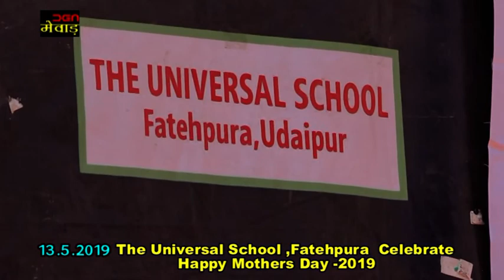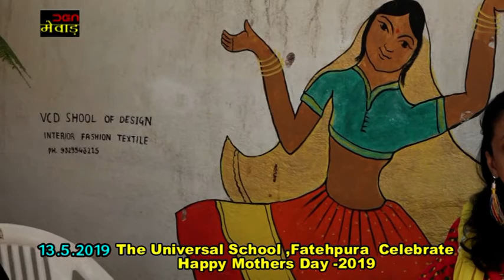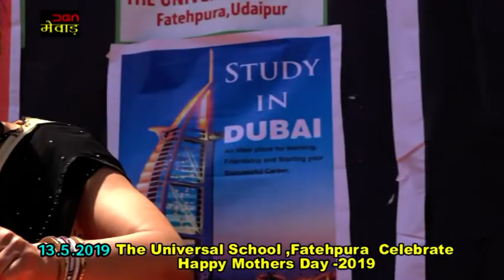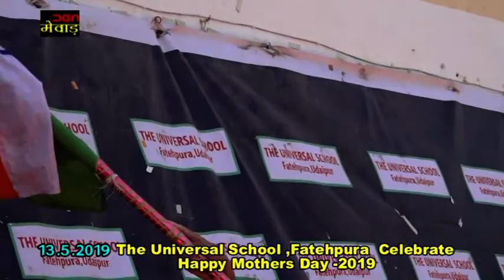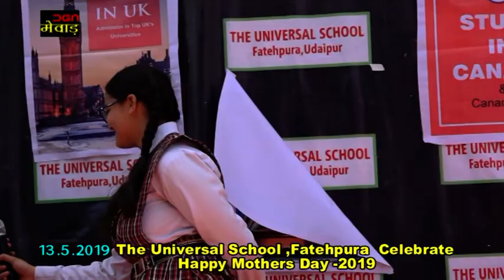The Universal School ,Fatehpura Celebrate Happy Mothers Day -2019